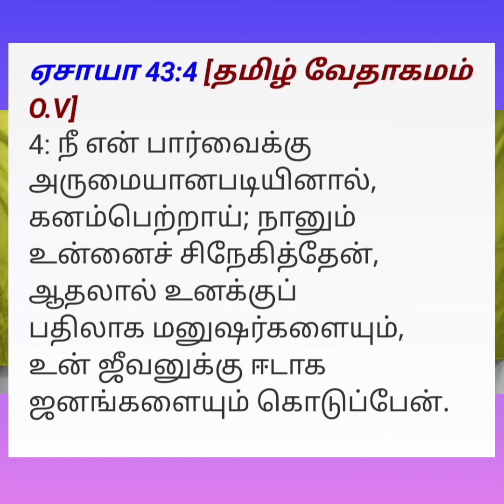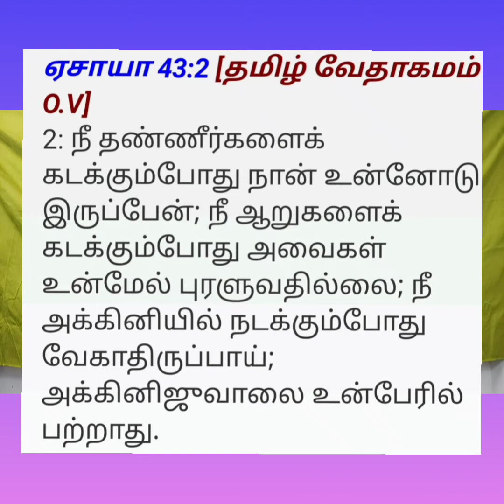தமிழ் கிறிஸ்தவ பாடல் new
God's give me on 27-6-21